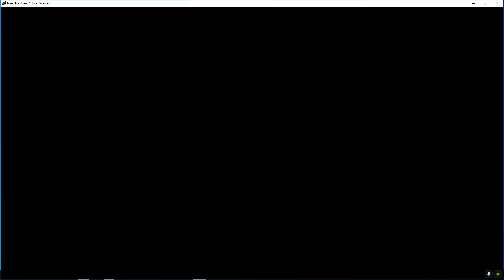Need For Speed Most Wanted | Episode 4 | Sprint Race | Enjoy It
💻My PC💻 :
CPU: Intel I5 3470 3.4Ghz
RAM: 12GB (1600MHz)
GPU: GTX 750 2GB
MOTHERBOARD: HP Compac
SSD: Kingston 120GB
HDD: 1TB WD Black
POWER SUPPLY: EVGA 240W
HEADPHONES: Jedel
MOUSE: Jedel
KEYBOARD: Jedel